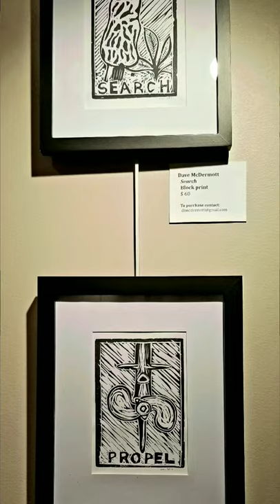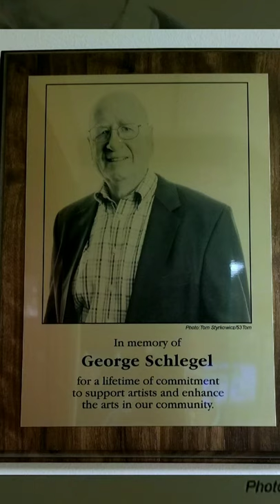Roeland Park Artists 2nd Annual GRS Gallery Invitational ~ January 2022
The featured artists live and create in Roeland Park. Eleven artists creating in watercolor, acrylic paint, block print, oil painting, photography, mixed media, and ceramics are now exhibiting on the 2nd floor of Roeland Park City Hall, 4600 West 51st St, Roeland Park, KS, in the George R. Schlegel Gallery. Open during business hours, 8 am to 5 pm  Monday through Friday till January 29, 2022.
The featured artists are Bernie Lee, Christine Webster, Dave McDermott, Derek Davis, Isaac Huffman, Jim Upton, Jeannie McDermott, Lynda J Leonard, Marek Gliniecki, Sol Anzorena, and Susan Walter.